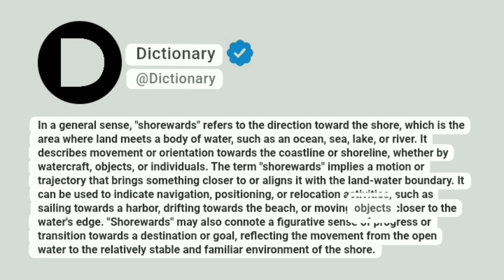Shorewards Meaning In English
In a general sense, "shorewards" refers to the direction toward the shore, which is the area where land meets a body of water, such as an ocean, sea, lake, or river. It describes movement or orientation towards the coastline or shoreline, whether by watercraft, objects, or individuals. The term "shorewards" implies a motion or trajectory that brings something closer to or aligns it with the land-water boundary. It can be used to indicate navigation, positioning, or relocation activities, such as sailing towards a harbor, drifting towards the beach, or moving objects closer to the water's edge. "Shorewards" may also connote a figurative sense of progress or transition towards a destination or goal, reflecting the movement from the open water to the relatively stable and familiar environment of the shore.